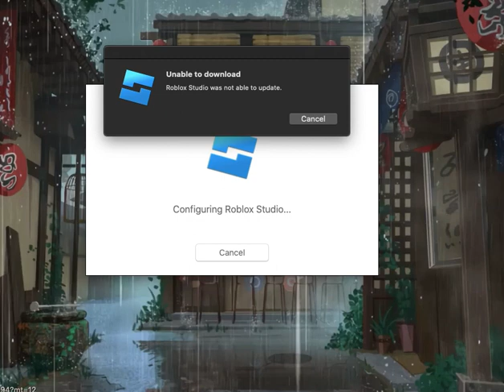Guys Help. Anyone know how to fix this?? 😭